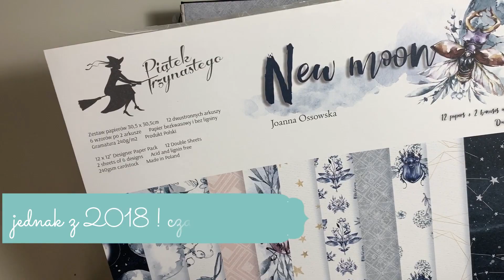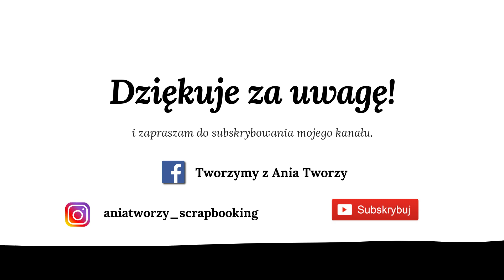Album jako prezent urodzinowy - New Moon Piątek Trzynastego - scrapbooking mini album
Wspaniałego dnia !